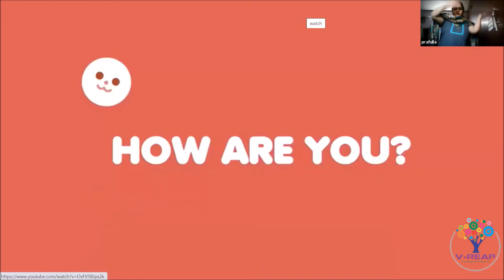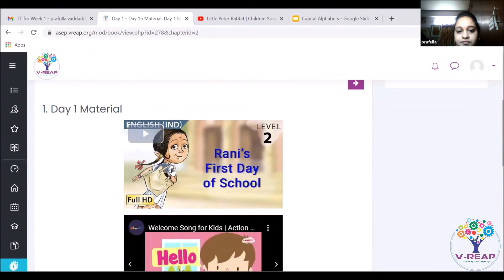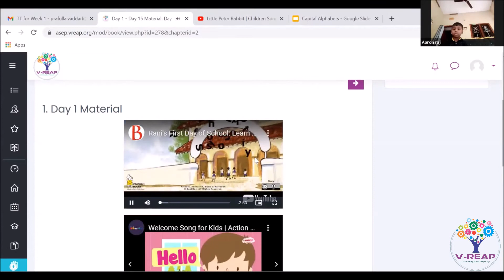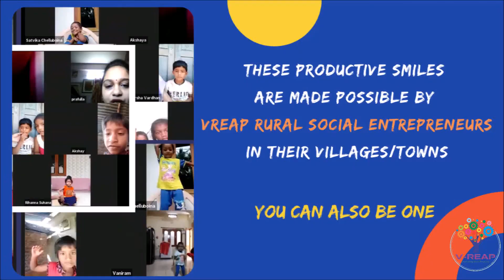VREAP Pre School 1st Day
During these challenging times, the education of preschool kids in villages is greatly affected because of various issues. VREAP has launched online pre-school sessions for these rural tiny tots with an intention to productively engage them. It is very heartening to see that they are missing their regular schools' action. We wanted to give them the best that is possible now.
VREAP Pre Schools 1st Day online session for our Rural Tiny Tots
A Rhyme
A Dance
And a Story
మన గ్రామీణ చిన్నారులు ఆనందగా ఎలా నేర్చుకొంటున్నారో తెలుసుకోవాలి అంటే పూర్తి వీడియో చుడాలిసిందే !!!

All this is made possible by VREAP Rural Social Entrepreneurs. You can also be one too.

ఈ చిన్నారుల చిరునవ్వుల కు కారణం మన VREAP Rural Social Entrepreneurs
మీరు కూడా ఒక Social Entrepreneur గ, మీ వూరులో ఈఎలాంటి సేవలు చేయాలి అనుకుంటున్నారా?
సమాజానికి సహాయం చేస్తూ సంపాదించు కోవాలి అనుకుంటే
మీకు VREAP శిక్షణ ఇస్తుంది..వివరాల కోసం ఈ క్రింద ఉన్న link ద్వారా రిజిస్టర్ చేసుకోండి.